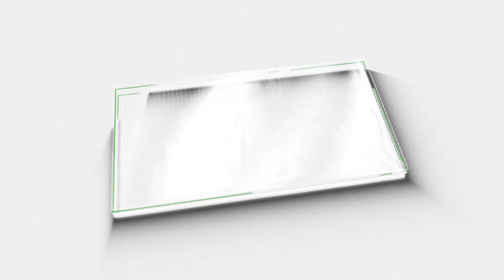ആറ്റുകാലമ്മയുടെ നാരങ്ങാ വിളക്ക് വഴിപാട് ഗുണങ്ങളും ഐതിഹ്യവും |Attukal temple